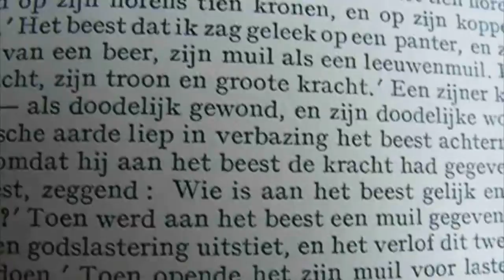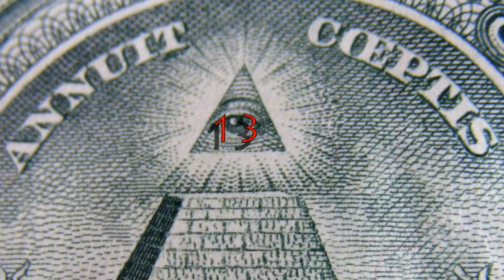LAPIS - Hoorspel met geanimeerde beelden - Hoofdstuk 5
HOOFDSTUK 5 - FATIMA EN HET GETAL 13.

Een spannend hoorspel met geanimeerde beelden, bewerkt naar de roman Lapis (1999) van H. T. Ganzeboom. Een verhaal over een groot wereldwijd complot, een verboden liefde, een priester op zoek naar het Derde Geheim van Fatima. Hoofdstuk 5: Fatima en het getal 13

Michelle: Conny van Oosterom
KFtravisfilms